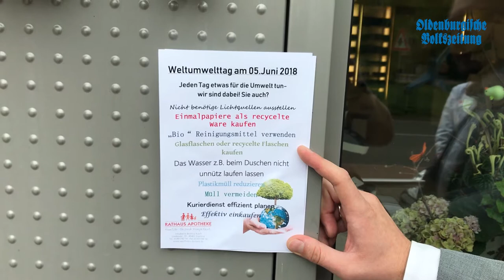Rathaus Apotheke Damme setzt sich für Klimaschutz ein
Deutschland produziert 412 Millionen Tonnen Müll im Jahr. Umso wichtiger ist, mit kleinen Ideen diese Entwicklung zu stoppen. Das Team der Rathaus-Apotheke und der Dammer Klimaschutzbeauftragte Roman Fehler arbeiten seit Herbst 2017 an dem Thema. Was ihnen eingefallen ist, um der Umwelt und dem Klima etwas Gutes zu tun, seht ihr in unserem Video zum Weltumwelttag. Mehr dazu gibt es auch in der OV am Mittwoch (6. Juni).